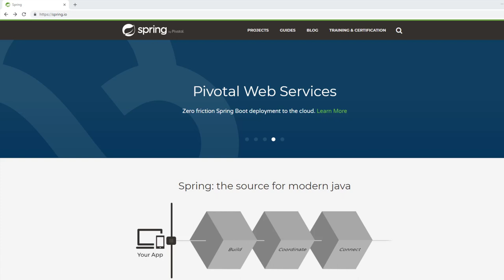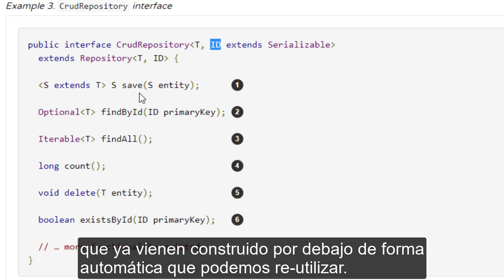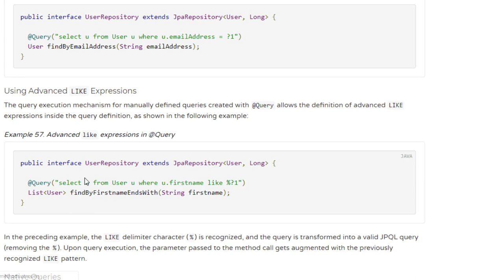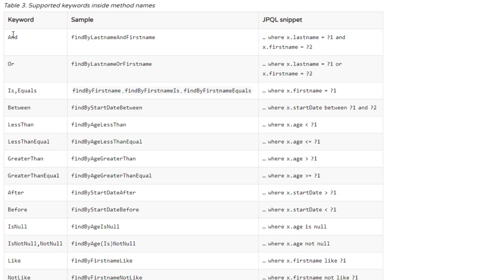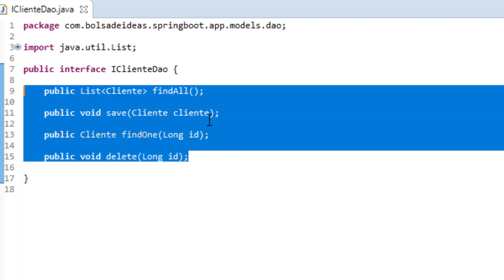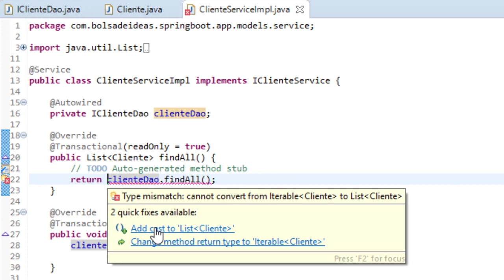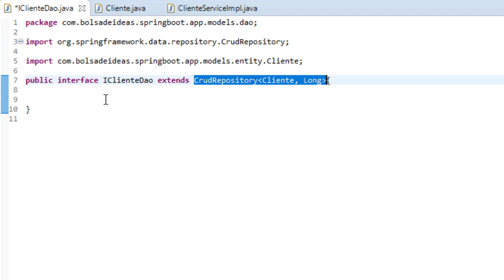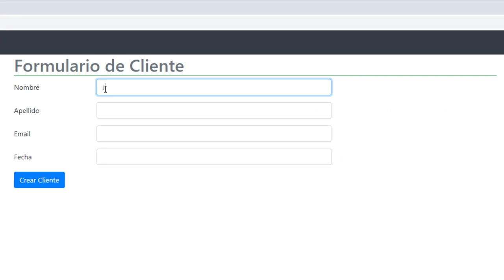Dao con la interface CrudRepository